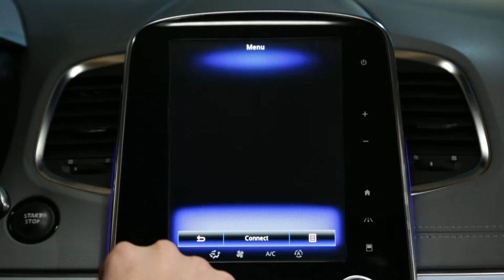Uporaba priročnega menija "Nastavitve" v razdelku "Vozilo"?